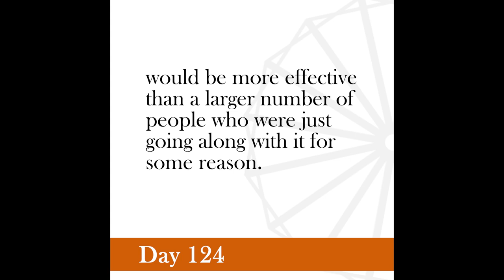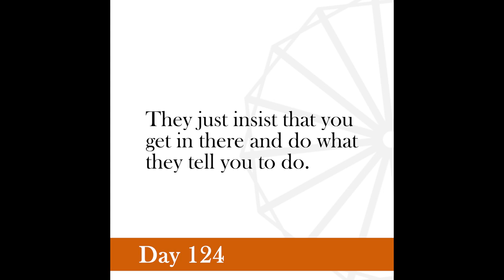Nonviolence Daily | Day 124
Those who are attracted to nonviolence should according to their ability and opportunity join the experience.